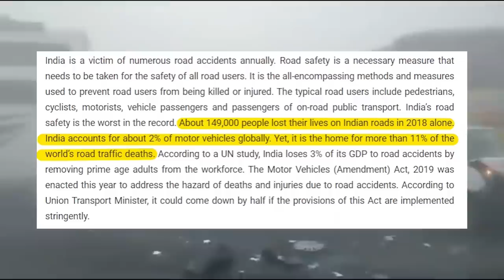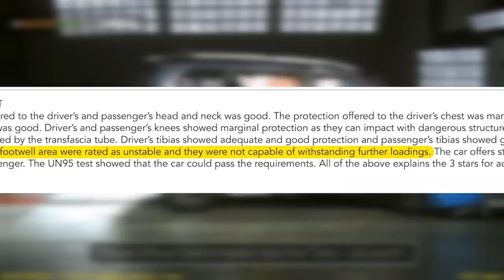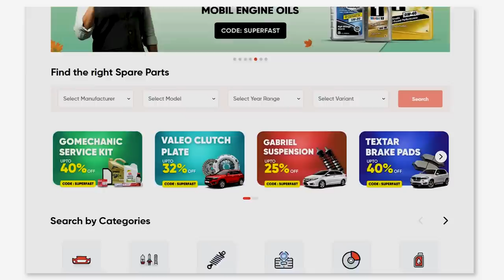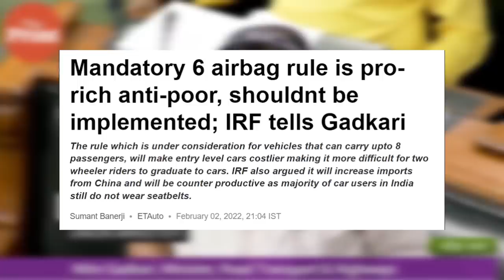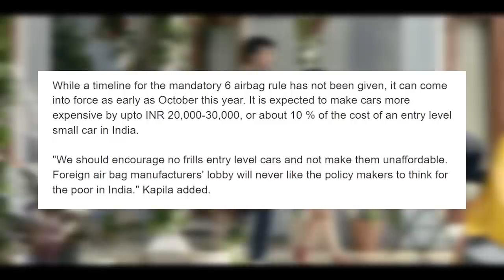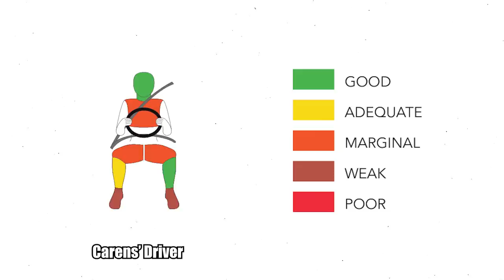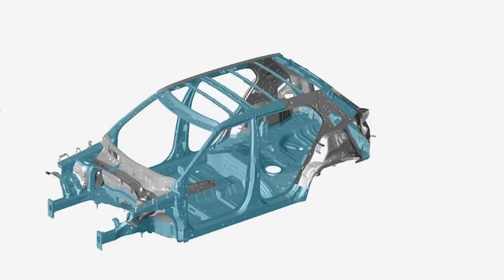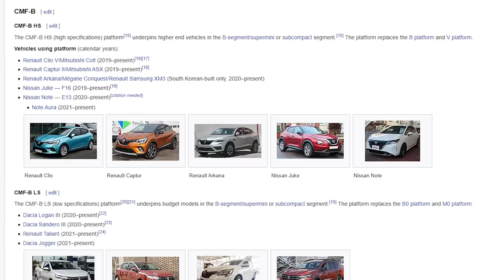Why Even 6 Air Bags won't save your life?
Buy 100% genuine spare parts for your car on the GoMechanic Spares App

✅Free Doorstep Delivery PAN India
✅Widest Range of Car Spares
✅Brand Warranty On All Spare Parts

In this video, we will try to understand why Cars bought by Indians are unsafe when they even have 6 airbags.
What is the story of the whole weak car structures and Nitin Gadkari's this order is somewhat problematic.